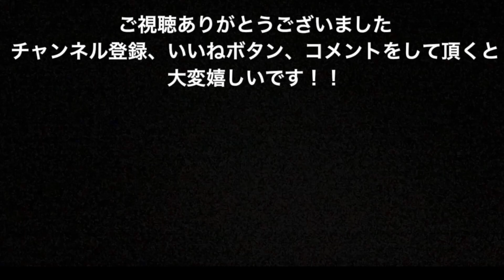2021年5月21日のダイビングハイライト【石垣島】今日はマクロな水中世界をご案内〜♪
今日も暑い一日！！
嘉弥真島方面でのダイビング！いつもはサンゴや地形を楽しむエリアですが。今日はマクロで！
小さな可愛い生物をご紹介〜！見るもの豊富で飽きませんね〜！！
鉄矢のTETSUYAによるテツヤのためのYouTube

浜岡鉄矢　１９８５年産まれ　広島出身

現在石垣島でダイビングインストラクターをやっています。

このチャンネルは、日々の日常の動画やDIY、時々子供も出演したり

やりたいことをどんどんやっちゃうチャンネルです

一日のダイビングのハイライトもこちらのチャンネルで配信しています。

石垣島のダイビングガイドならではの動画を配信していきたいな〜と思っております

目標！週に一回は更新！！